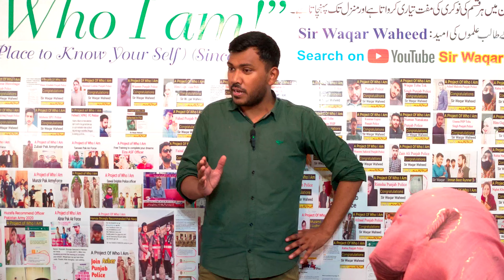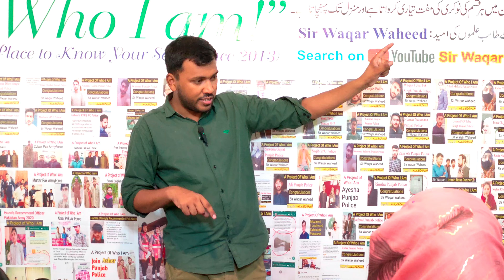The most difficult task for girls is to decide what to become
In this video it has been told that girls can take the right decision of their life. . This video is very beneficial for all the students.

Please Watch the Video till End. This video will help you to make your Day better . Sir Waqar Waheed is a famous personality among students. Sir Waqar Waheed provides Free training to complete students dreams.
Sir waqar Waheed life style